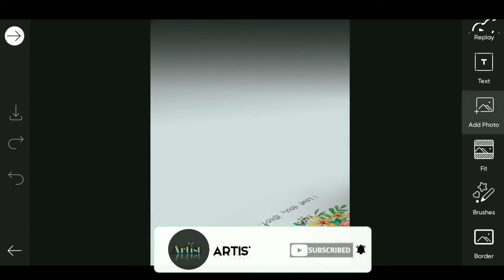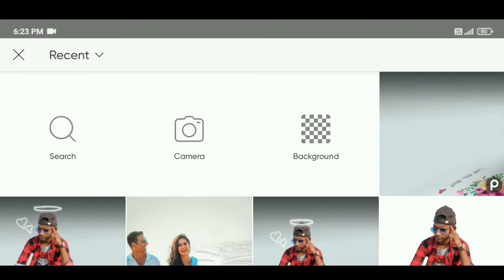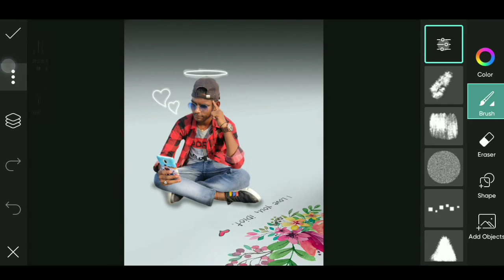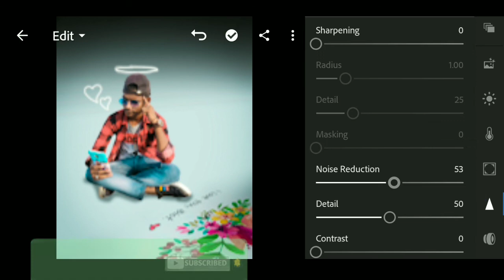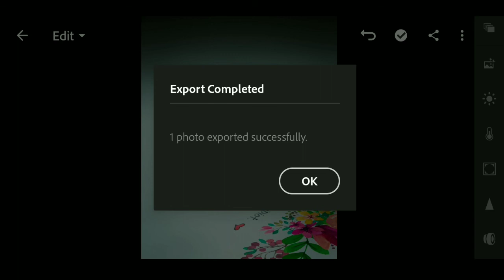Saarvendra new photo editing | Saarvendra Instagram photo editing | saarvendra new picsart tutorial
1. Photo editing
2. Picsart photo editing
3. Snapseed photo editing
4. Lightroom photo editing
5. Autodesk SketchBook photo editing
6. Photoshop photo editing
7. Photoshop tutorial
8. PicsArt tutorial
9. Photoshoot vlogs
10. Viral photo editing
11. Instagram viral photo editing
12. Glowing message photo editing
13. Glowing heart photo editing
14. Glowing photo editing in PicsArt
15. PicsArt photo editing 2021
16. Cb photo editing
17. Cb photo editing in PicsArt
18. Vijay Mahar new photo
19. Himmat Singh new photo editing
20. Taukeer editz new photo editing
21. NSB PICTURES New photo editing
22. Dm design new photo editing
23. Pranav PG new photo editing
24. Artist aj new photo editing
25. Bollywood actress photo editing